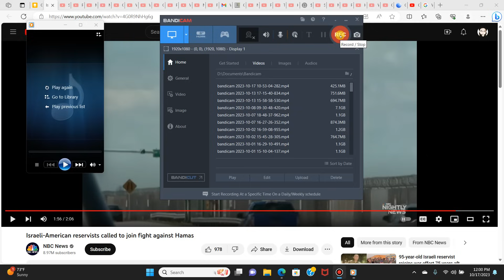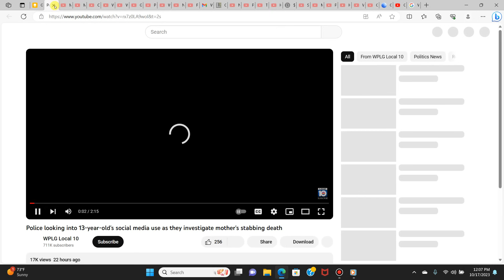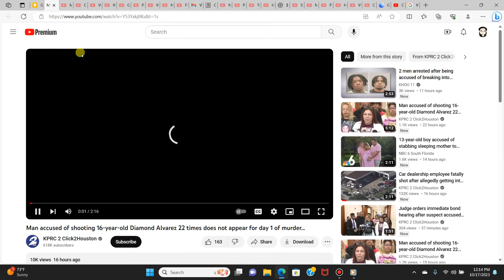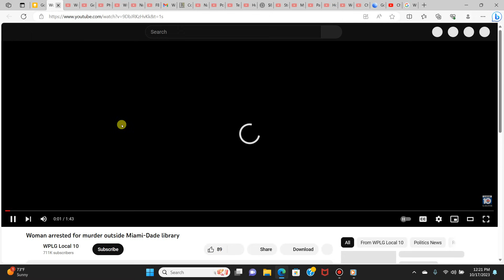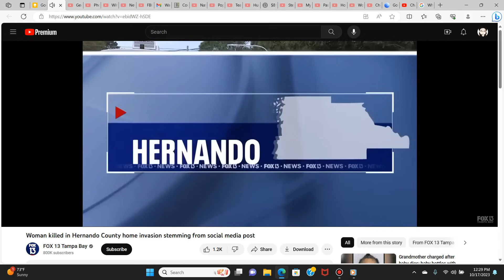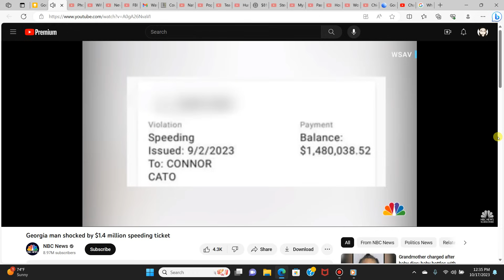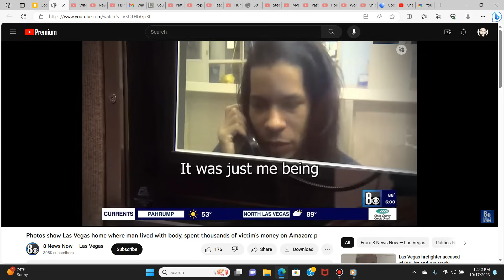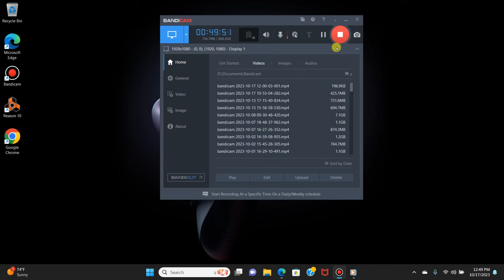Now Look At You Part 2